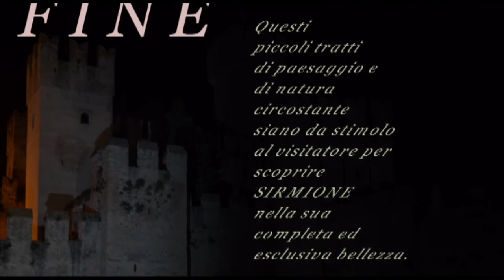Sirmione natura colori e curiosità (Giuseppe Aulitto, Sirmione Award 2011)